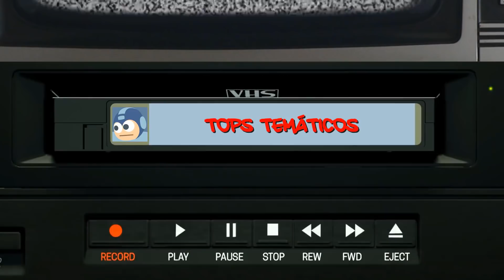Los 10 mejores juegos de lucha de GAME BOY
La Game Boy recibió muchos juegos de lucha de gran calidad y de sagas importantísimas durante sus años mozos. Pues de todos ellos, estos son los 10 mejores. Preparaos para alucinar.